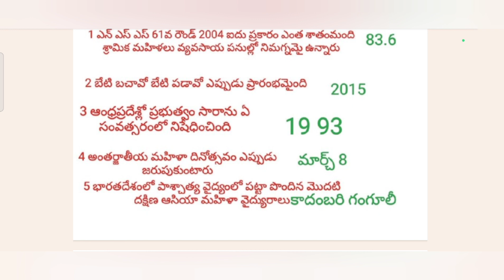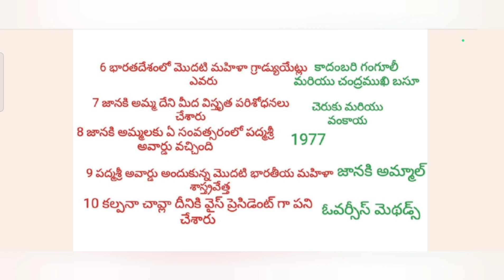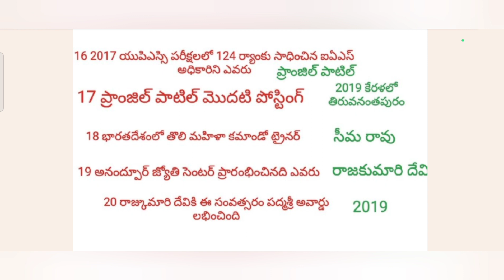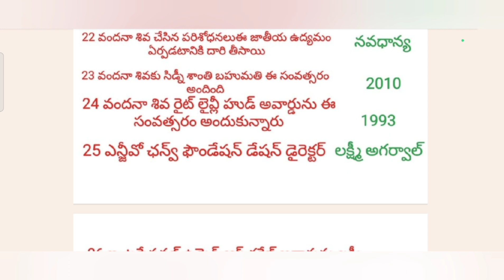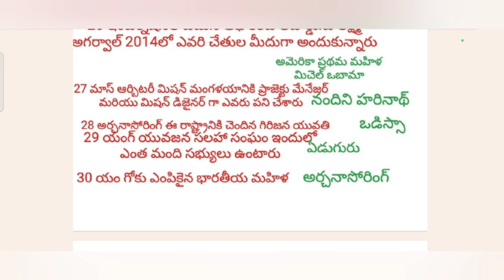7వ తరగతి సోషల్ సెమిస్టర్ 2 ప్రపంచ పరివర్తనలో మహిళలు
7వ తరగతి సోషల్ సెమిస్టర్ 2 ప్రపంచ పరివర్తనలో మహిళలు
AP DSC,TET